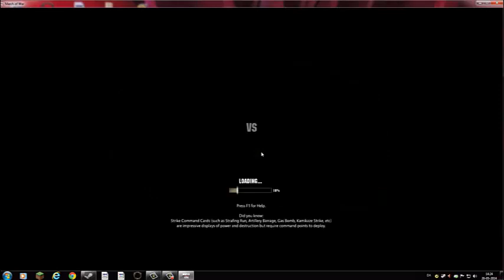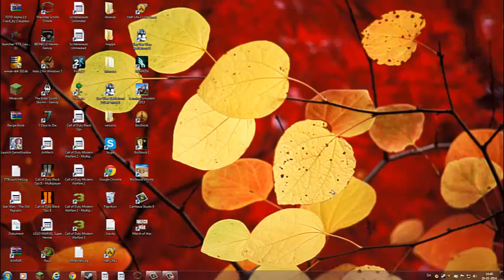a war of mach-war of mach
I hop you like tes video